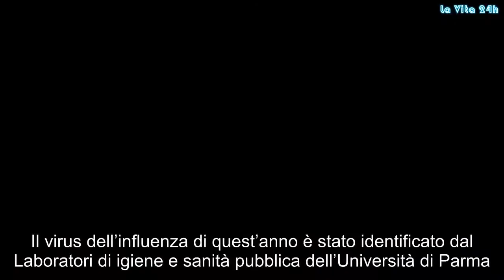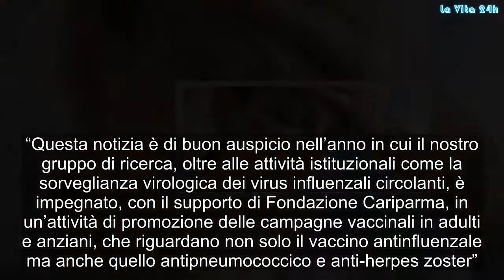Influenza, è arrivata: come sarà il virus quest’anno | La prove del notizia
Il virus dell’influenza di quest’anno è stato identificato dal Laboratori di igiene e sanità pubblica dell’Università di Parma. Il virus è stato riscontrato mediante tampone faringeo in una ragazza di 27 anni, che presentava sintomi quali febbre elevata, tosse, mal di gola, dolori muscolari e debolezza.

La giovane ospedalizzata non aveva patologie croniche. Il virus influenzale isolato è risultato essere del tipo A/H3N2.

Influenza: come sarà quest’anno
I ricercatori di Parma, come da protocollo, ne hanno dato quindi notizia all’AUSL di Parma e all’Istituto Superiore di Sanità. Carlo Signorelli, ordinario di Igiene all’Università di Parma, commenta così i risultati:

“Questa notizia è di buon auspicio nell’anno in cui il nostro gruppo di ricerca, oltre alle attività istituzionali come la sorveglianza virologica dei virus influenzali circolanti, è impegnato, con il supporto di Fondazione Cariparma, in un’attività di promozione delle campagne vaccinali in adulti e anziani, che riguardano non solo il vaccino antinfluenzale ma anche quello antipneumococcico e anti-herpes zoster”.

Il virus influenzale a Parma è tra quelli presenti sia nel vaccino tetravalente che in quello trivalente adiuvato, che viene consigliato ai grandi anziani. Ma se a Parma il ceppo virale influenzale identificato è un
A/H3N2, in Puglia invece è stato identificato il virus A/ H1N1.
Gianni Rezza, direttore del Dipartimento Malattie infettive dell’Istituto superiore di sanità, spiega:

“L’H3N2 ha circolato poco la scorsa stagione in Italia, a differenza dei Paesi anglosassoni. E bisogna dire cheil virus A, rispetto al B, tende a colpire di più gli anziani e a dare più ospedalizzazioni. E’ davvero importante raccogliere l’invito alla vaccinazione”. Gossip, # LaVita24h,